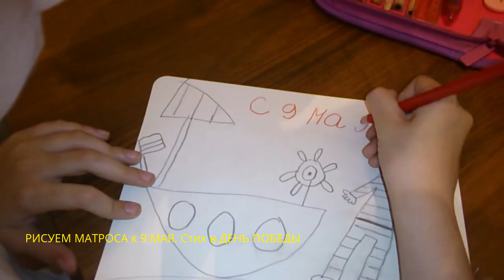🎀 РИСУЕМ МАТРОСА к 9 МАЯ. Стих в ДЕНЬ ПОБЕДЫ. Детские ИГРЫ Видео Для Девочек VLOG «СИ» FIGURE 9 MAY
Привет! Меня зовут "Соня Игрушкина" мне 8 лет...

Hello! My name is "Sonya Igrushkina" me 8 years ...

This is my channel, and it is dedicated to games, crafts, sculpture, puzzles and all kinds of cool stuff ... View and subscribe to my RSS feed, so as not to miss the new video!

--- Dear Friends: We put the Huskies, signs, commenting on Video!

Детское Видео,
мультик из игрушек,
мультик для детей,
мультик игра,
девочка Соня,
маленькая соня,
игрушки для детей,
игры,
распаковка игрушек,
киндер сюрпризы,
мультик для девочек,
игры для девочек,
соня игрушкина,
vlog,
детский канал,
обзор игрушек,
играть с игрушками,
видео с игрушками,
РИСУЕМ МАТРОСА,
к 9 МАЯ,
Стих в ДЕНЬ ПОБЕДЫ,
Видео Для Девочек,
VLOG «СИ»,
DRAW sailors Verse on Victory Day,